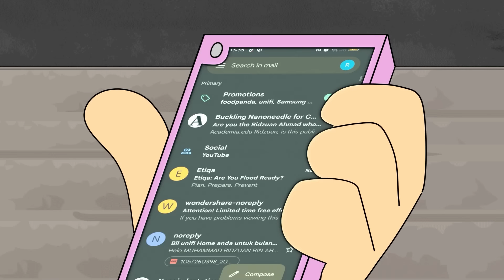Hidup "Takde" Internet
kalau single pastu ada internet, tunggu apa lagi? Habiskan zaman bujang korang sekarang, download OMI